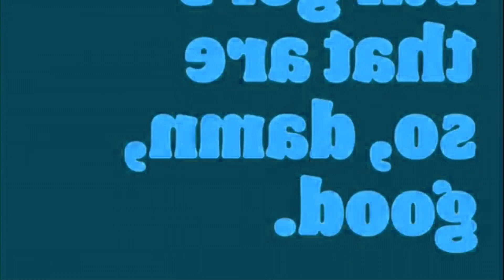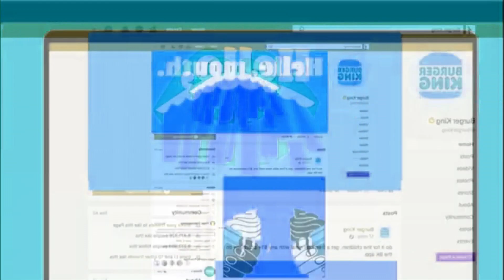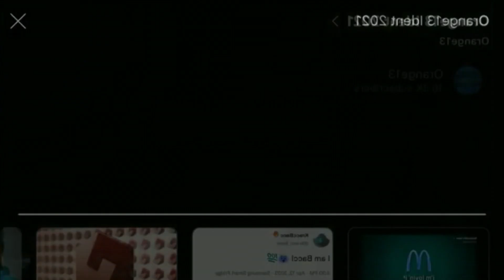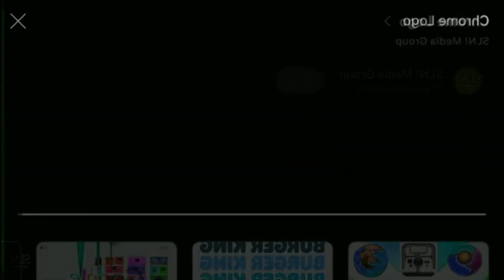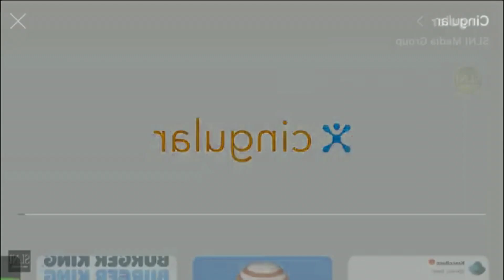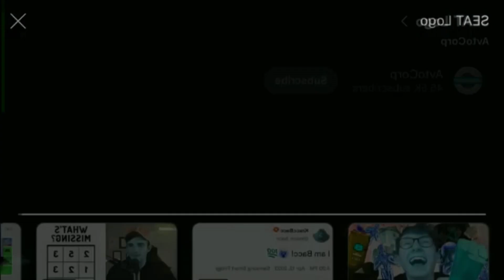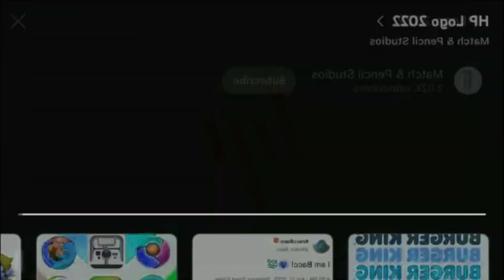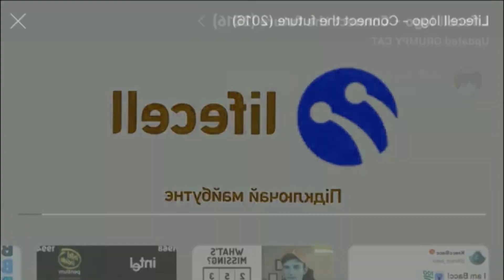(REQUESTED) Not Sure What I Did To Whopper Best Animation Logos